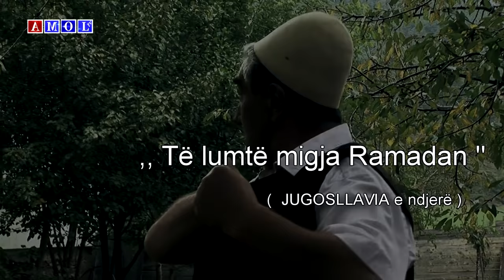TIGRAT - Jugosllavia e migjës ( official video HD ) // Humor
humor shqip TIGRAT ( Avni Hoti, Fatos Kryeziu, James Fetahu, Shpetim Kastrati, Bashkim Gagica, Kadrije Canolli, Sadat Jakupi, Kujta & Albioni )